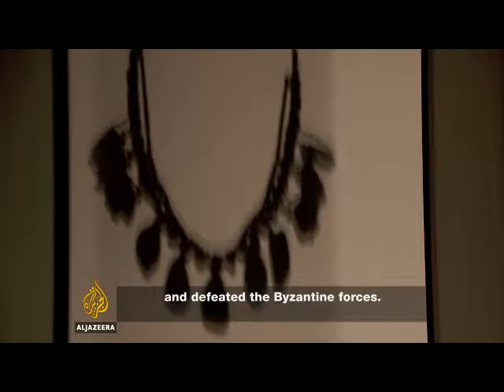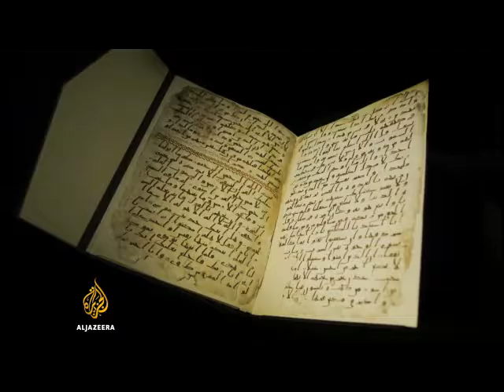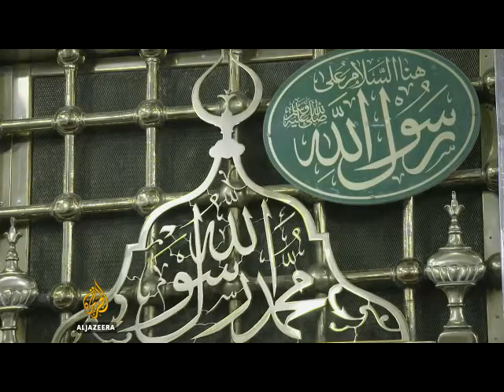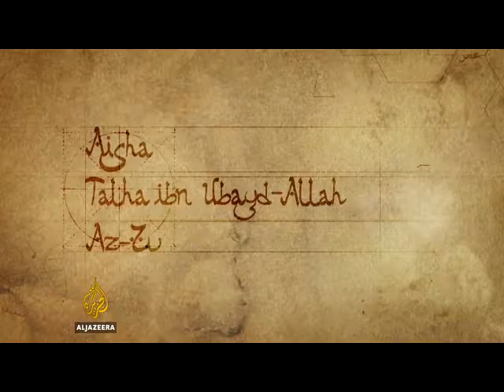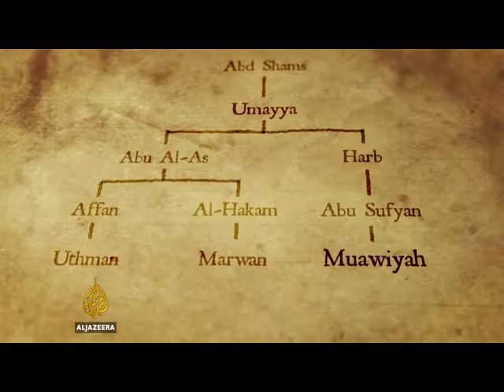The Caliph P3